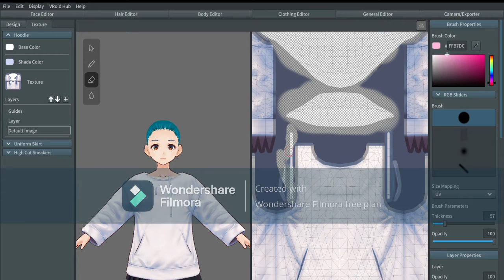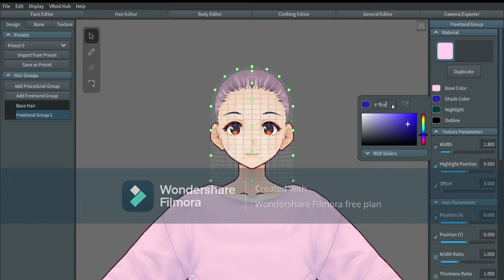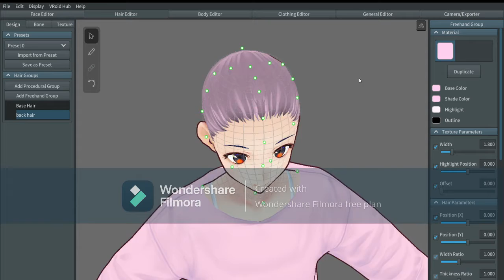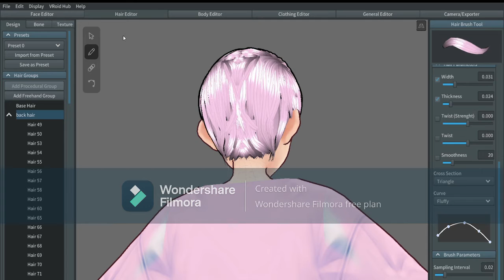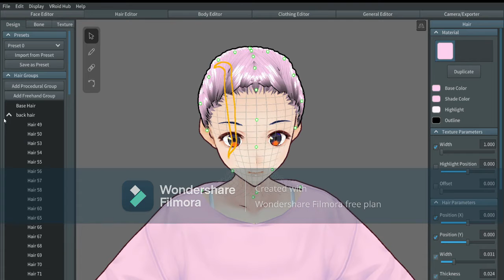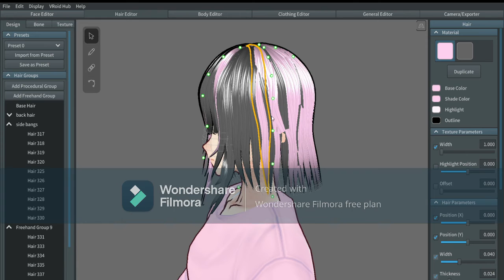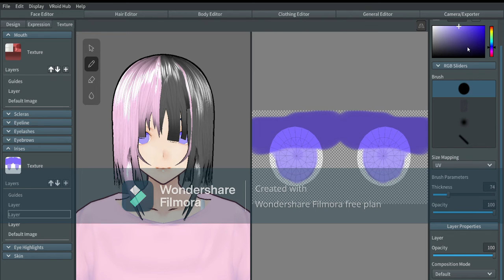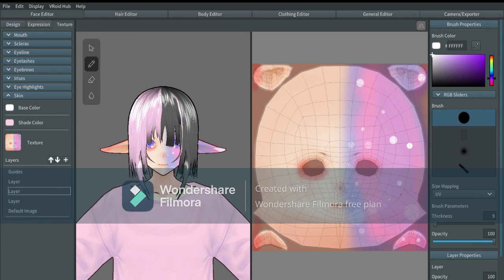FIRST VIDEO : making my OC in VRoid speed paint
THIS IS MY FIRST VIDEO IM NOT THE BEST AT MAKING VROID MODELS